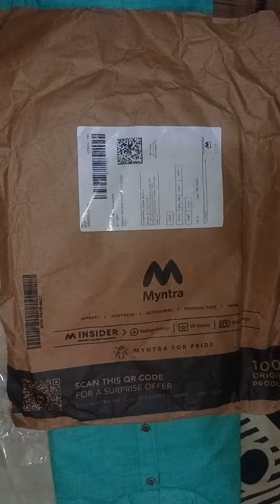Myntra loot kurta only 39₹ maza aa gaya